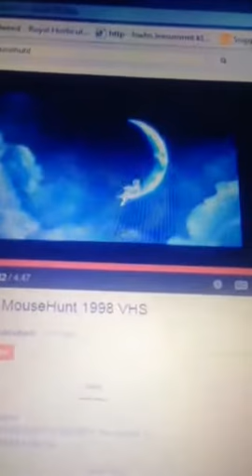Opening to dr.caillou and reading adventures 2003 dvd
This dvd is fake so here's the orders: 1 paramount warning screen 2 pbs kids video logo (with dot) 3 dreamworks television bring you now (caillou) logo 4 dvd menu with language selection that's all